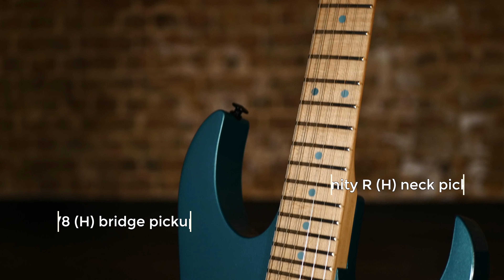IBANEZ RG565 GENESIS DEMO - Ibanez UK - Sam Bell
Ibanez Genesis Collection RG565

Demo: Sam Bell - Song: Resistance
Video Editing/Filming: Lee Wrathe
Location: Ibanez HQ UK

Performance 0:00